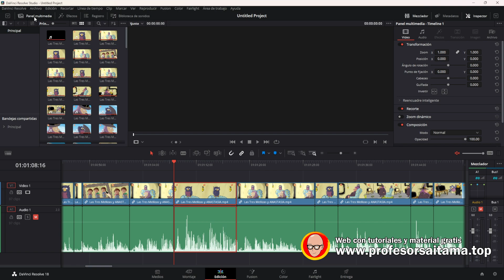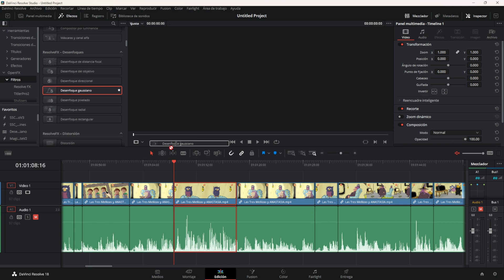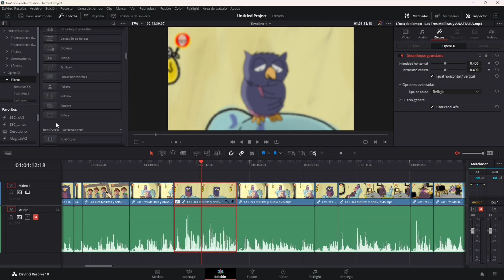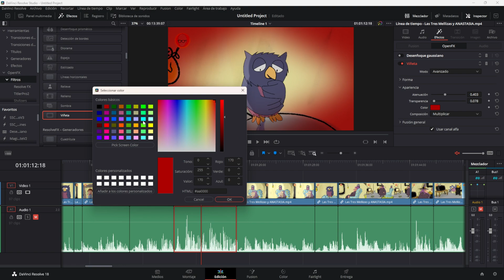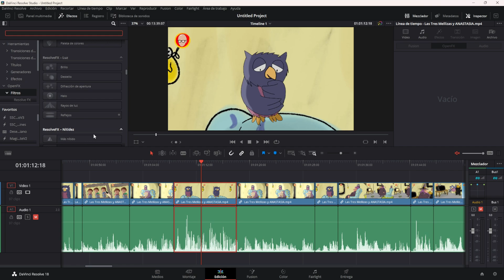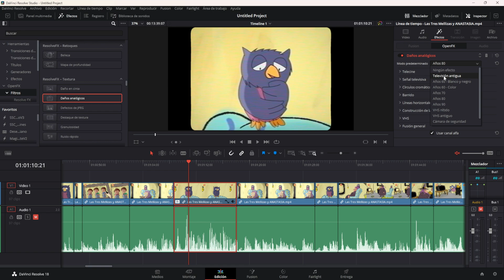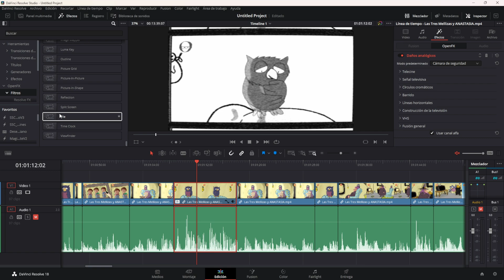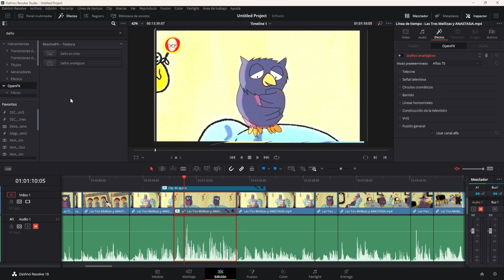Cómo poner EFECTOS en Davinci Resolve 18 | Curso Davinci Resolve Español Tema 03 CAP 21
😲 ¿Quieres aplicar efectos a tus vídeos en Davinci Resolve?

Continuamos en el módulo de Edición en Davinci Resolve para explicar la manera más sencilla y eficaz de agregar efectos a nuestros clips.
Gracias al Inspector, podremos modificar cualquier efecto que nos venga instalado en Davinci.